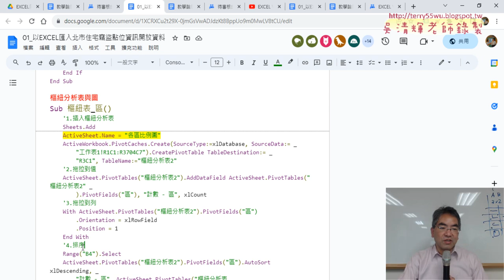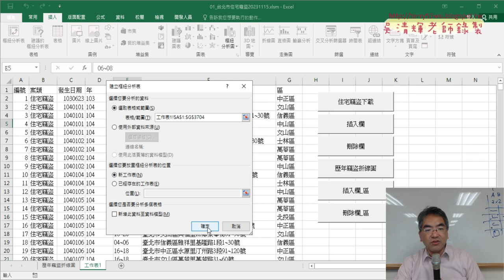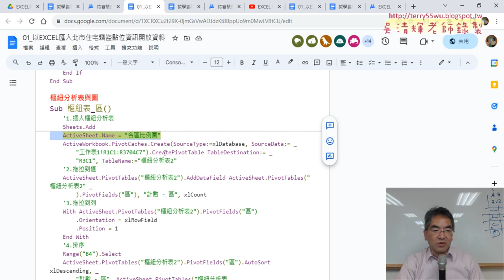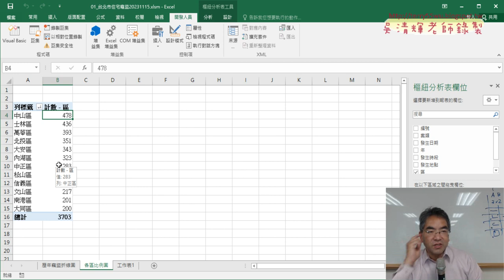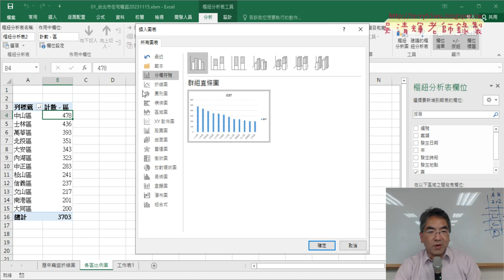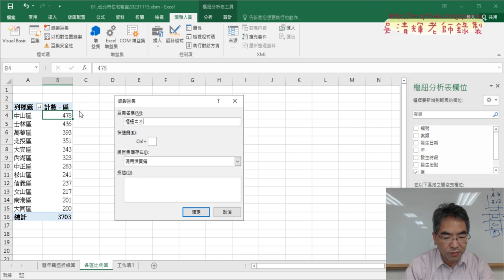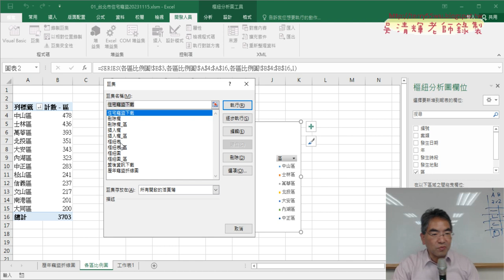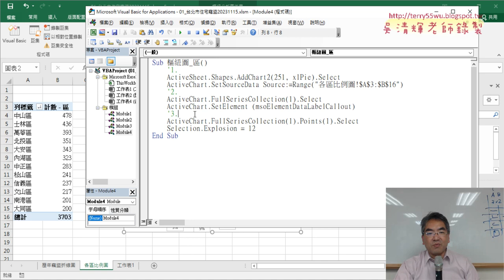04 錄製區欄位的樞紐圖與圓形圖